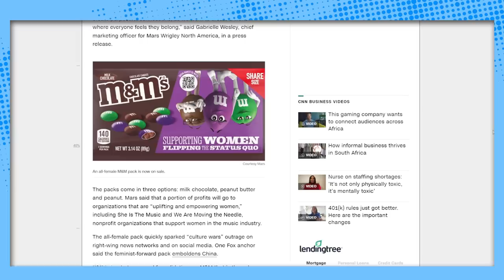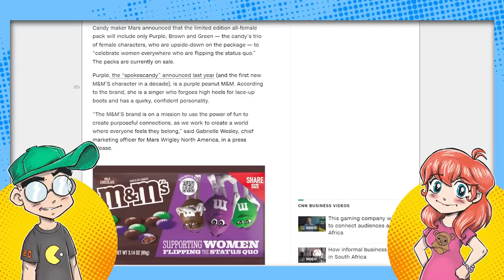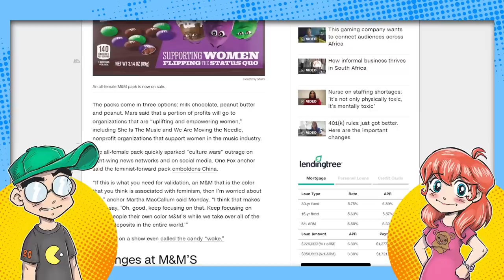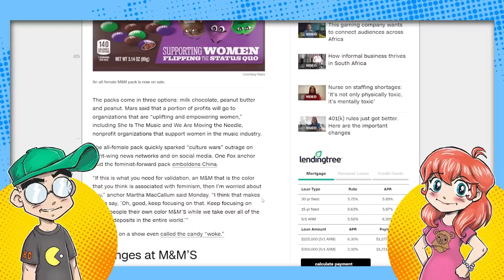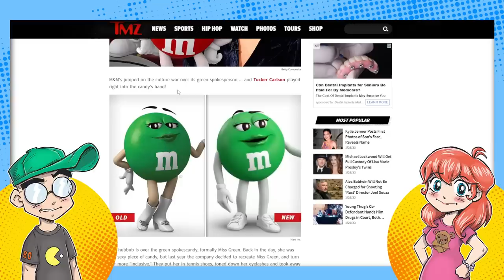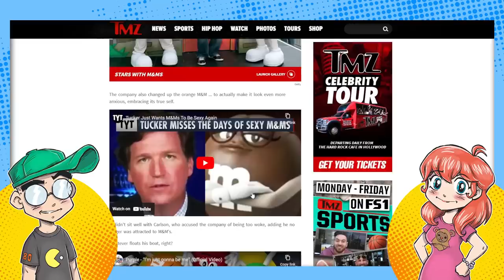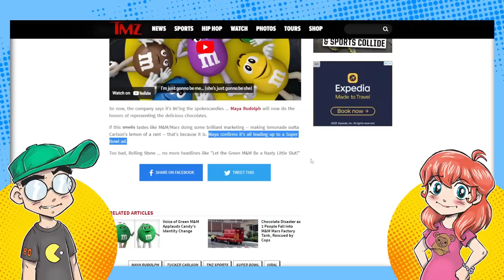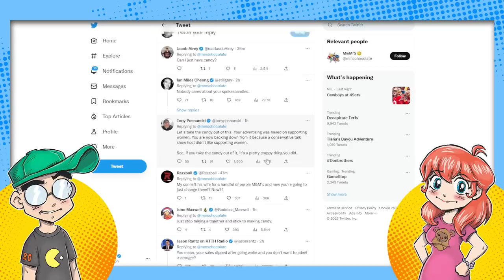M&Ms Drops the 'Woke' Cartoon Candies After MASSIVE Backlash?!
M&Ms seems to be walking back their latest marketing campaign with the 'diverse' and 'inclusive' candies. This after massive backlash over 'female empowering' packaging hits Fox News. They're replacing the 'spokescandies' with Maya Randolph... because, reasons? Is this legit, or just another marketing stunt?